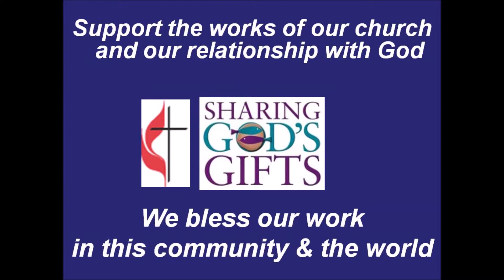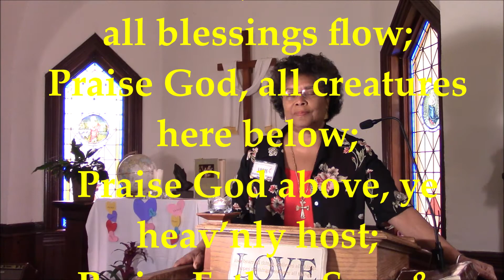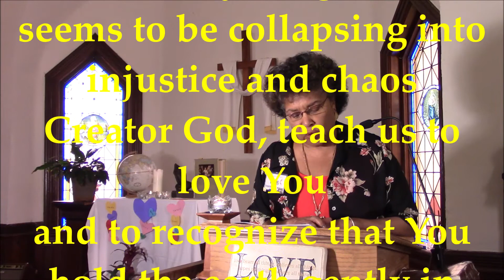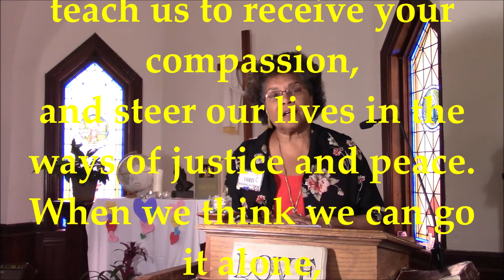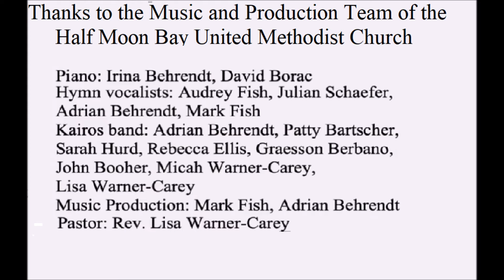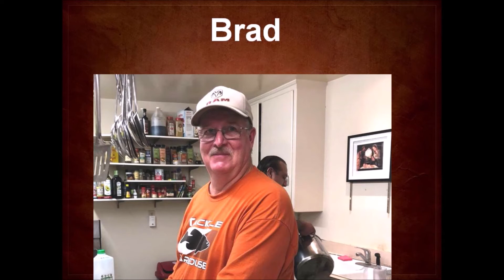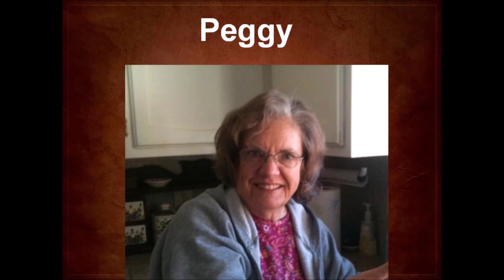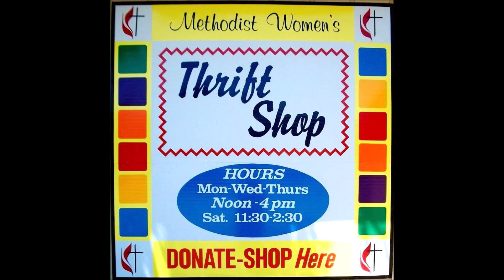Part 3 MCUMC Gifts communion blessings our people May 3 2020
Middletown Community United Methodist Church
4th Sunday of Easter Offering, Invitation, Closing and God's People